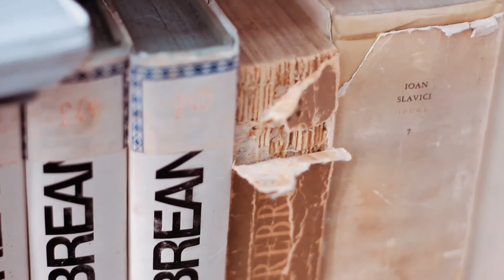Biblioteca - 2 Timotei - Teofil Cotrău